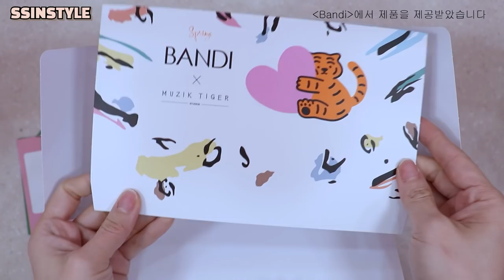Eng sub) 봄 네일 신상 언박싱! 제품사진 촬영하는방법/ 네일조명/ 협찬제품포함